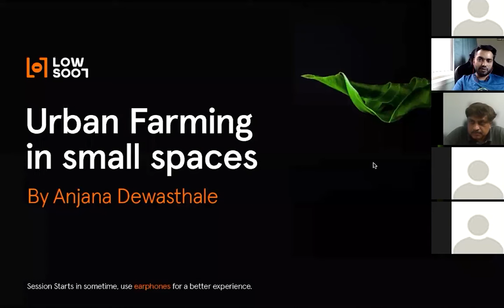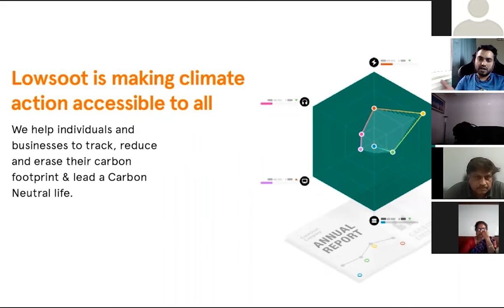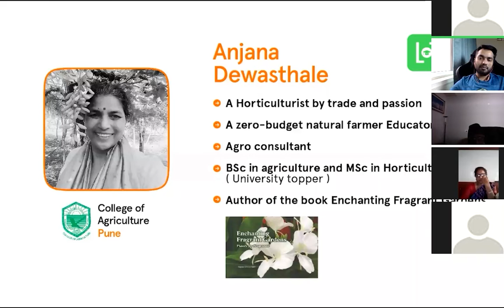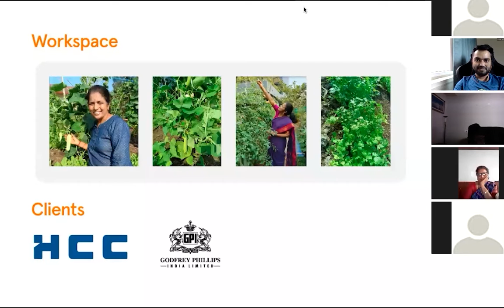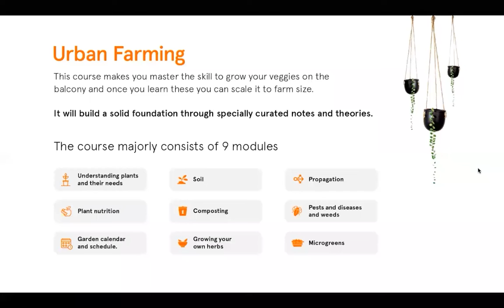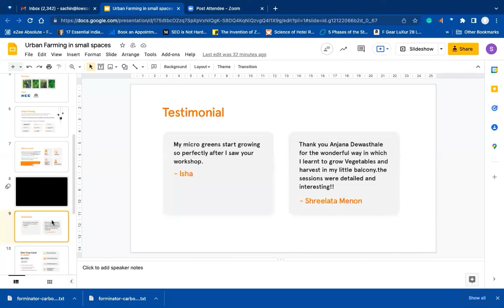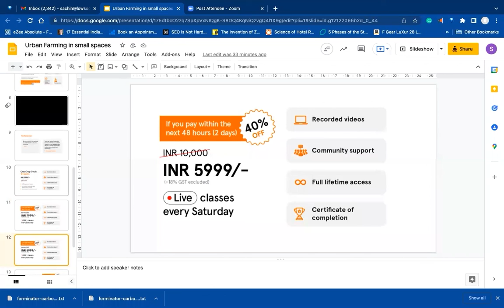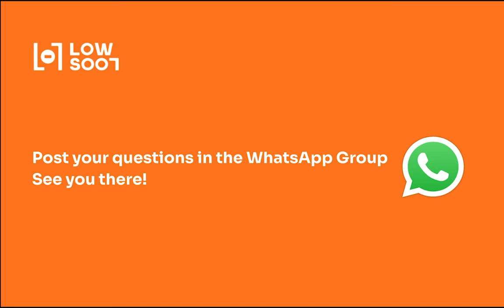Urban farming for small spaces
Hello everyone,

Learn how to grow fresh veggies at the comfort of your window

If you want to know more about the course

Here is the payment link for the course on
Urban farming

Duration: one crop cycle(12 weeks)

5999/- only

The 40%off on the Urban Farming course ends in the next 48 hours.

Till April 21st Night 12:00 pm

As the time is ticking🕔..

Hurry up🏃‍♂️🏃‍♀️ to book your seat👆